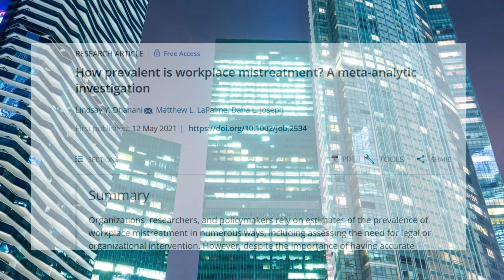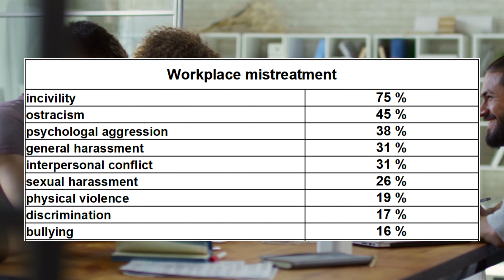Sexual harassment, bullying, disrespect.... The Payoff.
When employees experience discrimination, harassment or bullying in the workplace, it can lead to anxiety, depression, sleep disturbances and other health problems. Furthermore, it can also cause employees to lose confidence in their abilities and self-esteem, which affects their performance and engagement.

Aside from the individual impact, poor treatment in the workplace can also lead to a problematic work climate and high levels of employee turnover. Employees who have experienced workplace abuse often become internally disengaged and may feel compelled to leave the company.

But how big is the problem? How often do psychological and physical assaults take place in the workplace? A gigantic new meta-analysis (Dhanani et al., 2021) provides hard numbers, and the researchers even calculate the financial cost to our society.

Studies (small sample only):

Cortina, L. M., Rabelo, V. C., & Holland, K. J. (2018). Beyond blaming the victim: Toward a more progressive understanding of workplace mistreatment. Industrial and Organizational Psychology, 11(1), 81-100.

Dhanani, L. Y., LaPalme, M. L., & Joseph, D. L. (2021). How prevalent is workplace mistreatment? A meta‐analytic investigation. Journal of Organizational Behavior, 42(8), 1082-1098.

Han, S., Harold, C. M., Oh, I. S., Kim, J. K., & Agolli, A. (2022). A meta‐analysis integrating 20 years of workplace incivility research: Antecedents, consequences, and boundary conditions. Journal of Organizational Behavior, 43(3), 497-523.

McCord, M. A., Joseph, D. L., Dhanani, L. Y., & Beus, J. M. (2018). A meta-analysis of sex and race differences in perceived workplace mistreatment. Journal of applied psychology, 103(2), 137.

Vranjes, I., & Lyubykh, Z. (2021). Workplace mistreatment: A review and agenda for research. Oxford Research Encyclopedia of Business and Management.

Yao, J., Lim, S., Guo, C. Y., Ou, A. Y., & Ng, J. W. X. (2022). Experienced incivility in the workplace: A meta-analytical review of its construct validity and nomological network. Journal of Applied Psychology, 107(2), 193.

Zhou, Y., Mistry, T. G., Kim, W. G., & Cobanoglu, C. (2021). Workplace mistreatment in the hospitality and tourism industry: a systematic literature review and future research suggestions. Journal of Hospitality and Tourism Management, 49, 309-320.